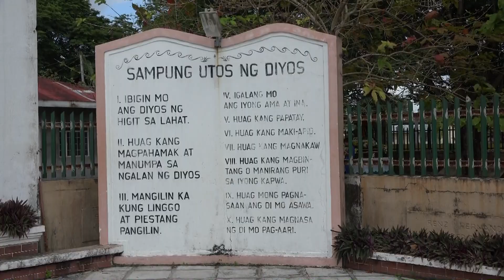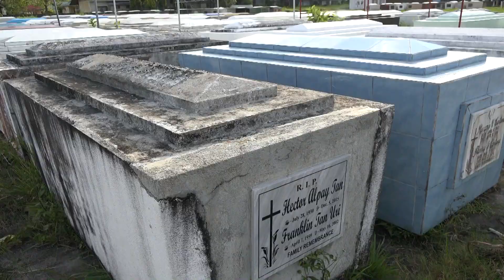Holy Week In My Hometown (Philippines Episode 2)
Philippines Episode 2: This is the Catholic procession of my home town Unisan, Quezon in the Philippines. It starts at the St. Peter Parish Church where you can see my father's sign of 10 Commandments and my grade school classmate Gigi singing. Interviews with the lead disciple and the penitents follow before the procession begins. Some of my grade school classmates wave and greet. I have a cough/allergy right now but I manage to narrate a little bit. I have to post this video before it gets too old for my subscribers and the new viewers specially from my home town.

Various old hymnal songs for the procession.

If I am travelling, you can buy my photographs and artwork